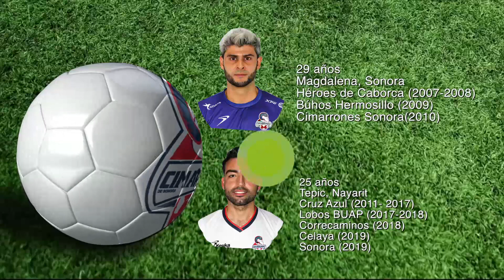🚨Duelo de invictos🚨 Cimarrones🐑 vs Pumas Tabasco🐾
Pumas de Tabasco visitará a Cimarrones de Sonora este domingo a las 21:00 horas, ambos no saben lo que es perder en el Torneo Guard1anes 2020 de la Liga Expansión MX